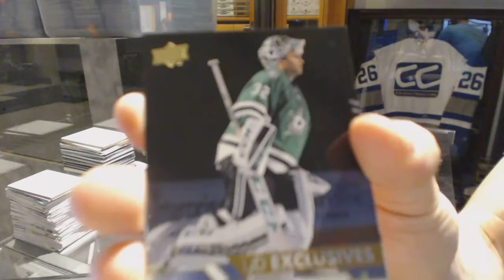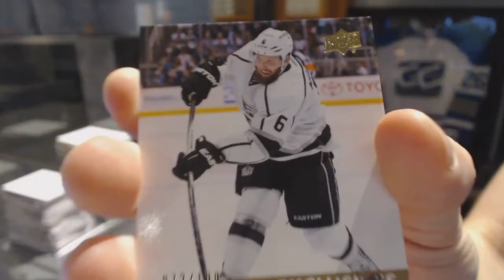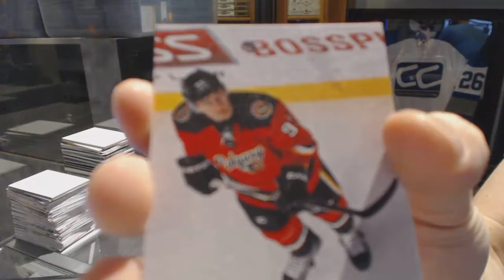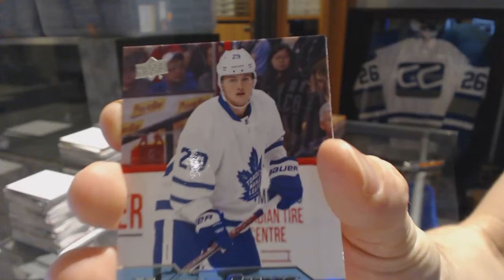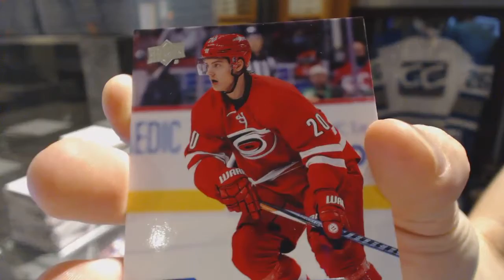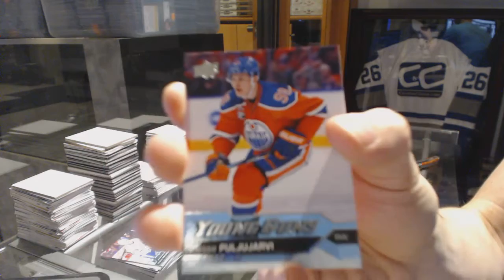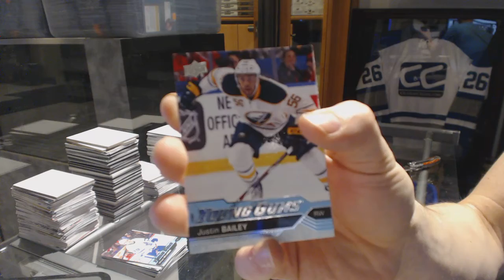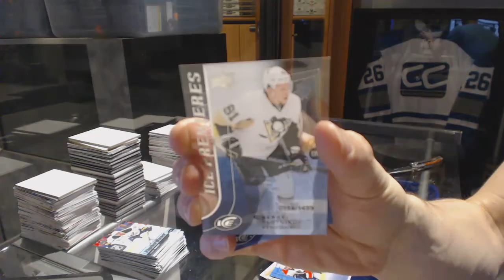BBristow79's 16-17 Upper Deck Series 1 Hockey 2 Box Break